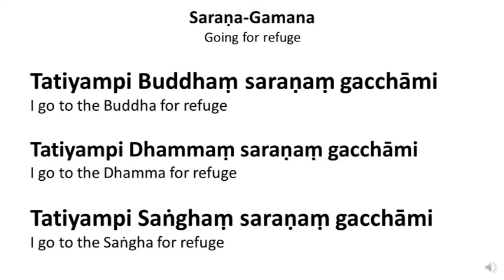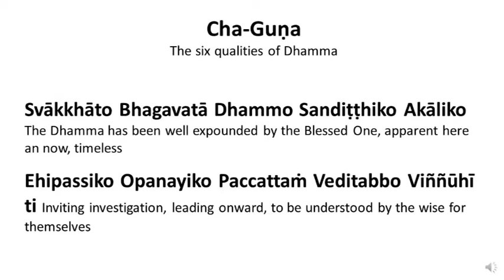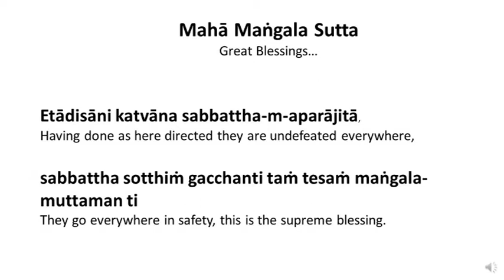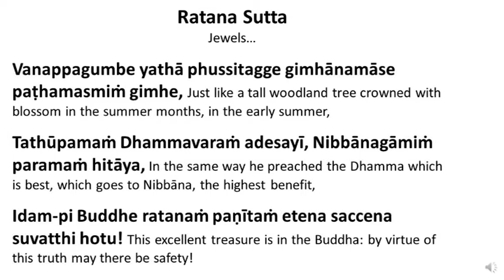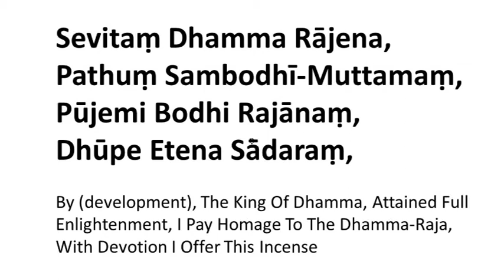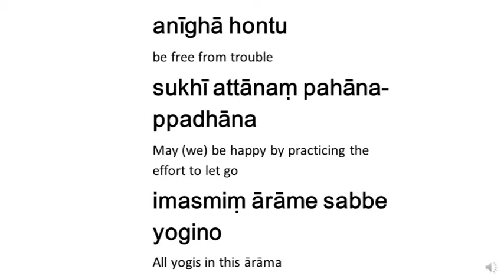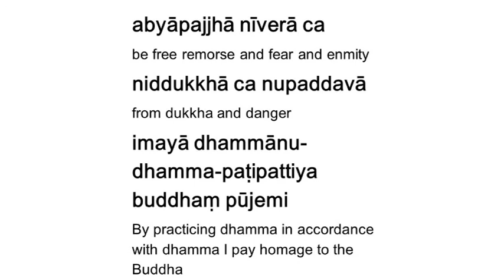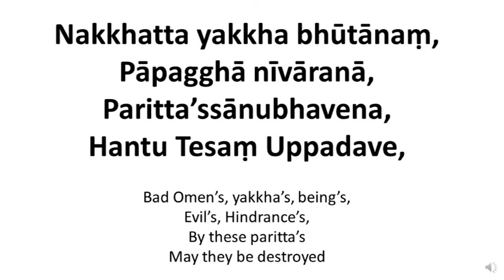Vandana / Paritta Chanting (40 min)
Dasa Sīla (dasa kusala kamma paṭha)..
Buddhānussati..
Dhammānussati..
Saṇghānussati..
Maṇgala Sutta..
Ratana Sutta..
Bodhi Gathā..
Atānātiya Paritta..
Khanda Paritta..
Mahā Cakkavalla (Metta Chant)
Karanīya Metta Chant
Namaskara